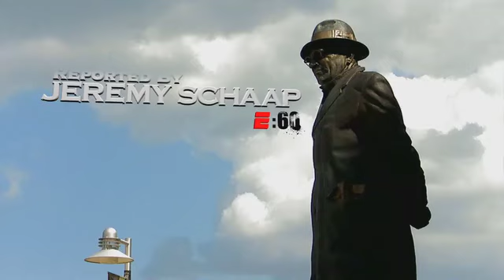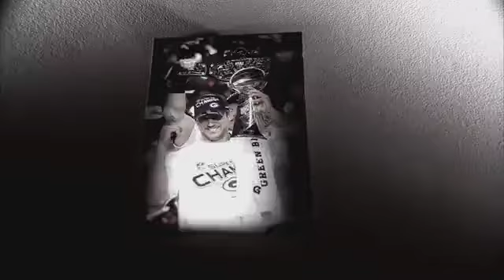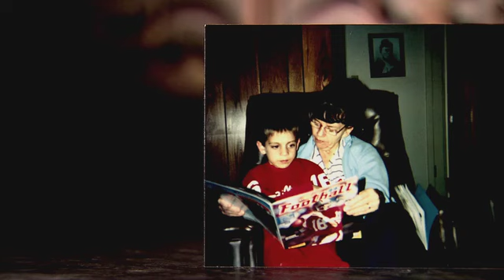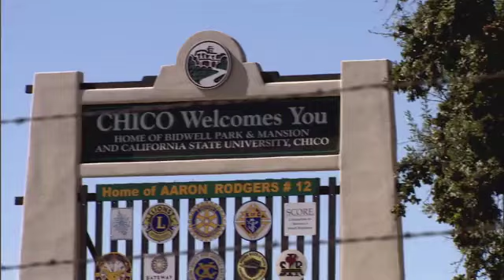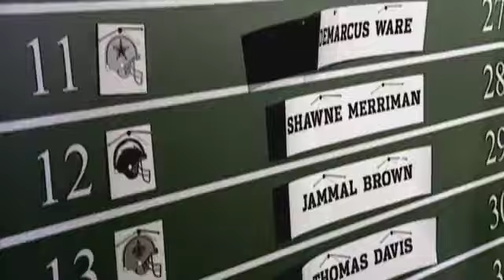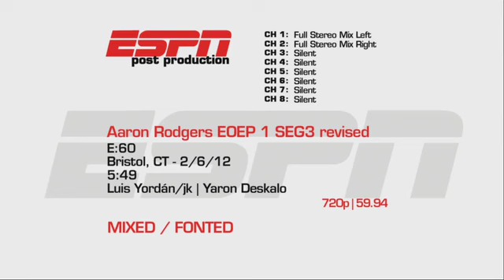Aaron Rodgers Documentary: ESPN E:60